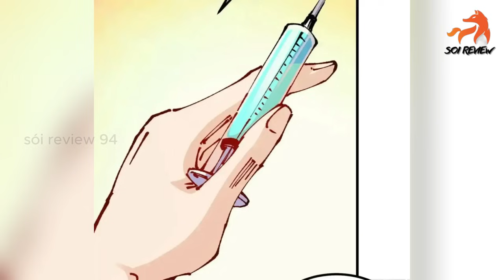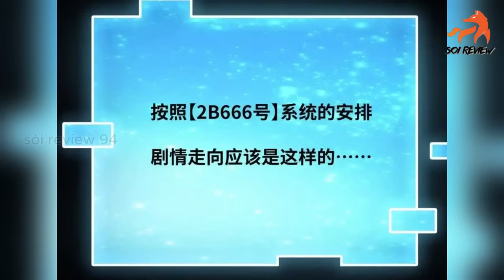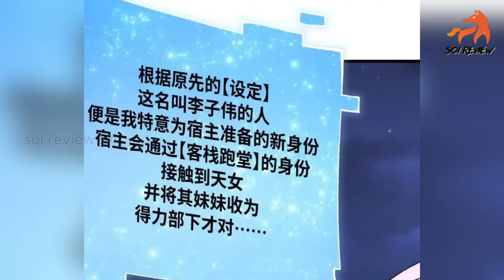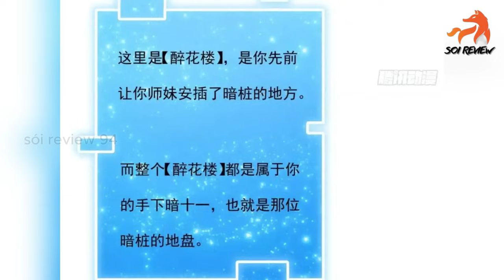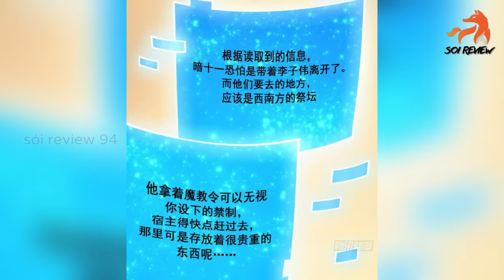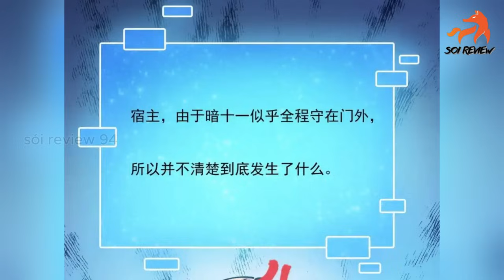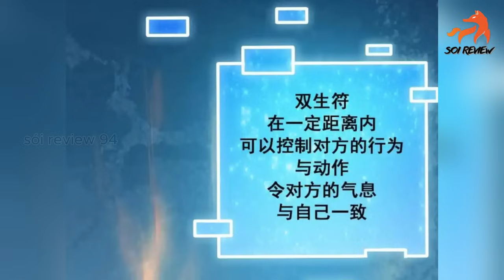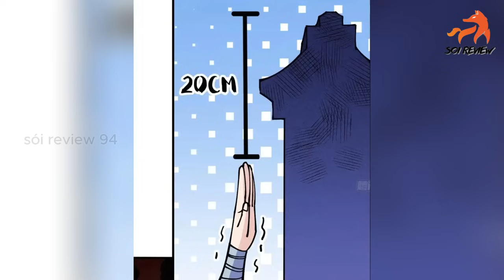DÙ CHƯA TỪNG RA TAY NHƯNG VẪN LÀ ĐẠI LÃO TRÊN THIÊN BẢNG | REVIEW TRUYỆN TRANH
TÊN: CHƯA TỪNG RA TAY NHƯNG VẪN LÀ ĐẠI LÃO TRÊN THIÊN BẢNG chap 1 - 89
- cảm ơn các bạn đã quan tâm và đồng hành cùng với sói, sói xin gửi đến những lời cảm ơn chân thành đến với các bạn, có sơ xuất hay vấn đề gì các bạn góp ý cùng sói nhé
- mọi ý kiến đóng góp , các bạn có thể để lại bình luận
- ủng hộ ad cafe làm review, 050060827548 SACOMBANK
- Sói ReView không sở hữu tất cả các tư liệu trong video mà tuân thủ luật bản quyền và sử dụng hợp lý luật Fair-Use